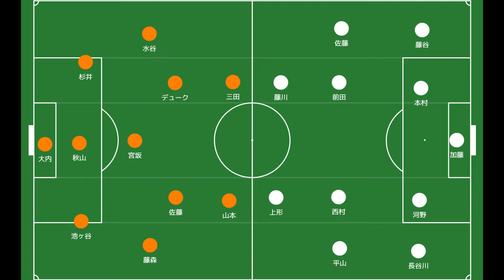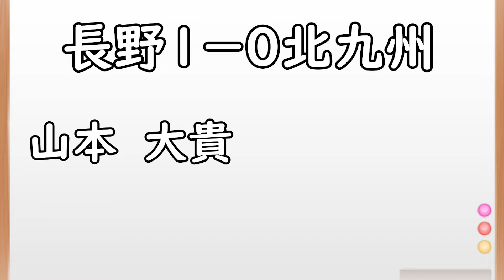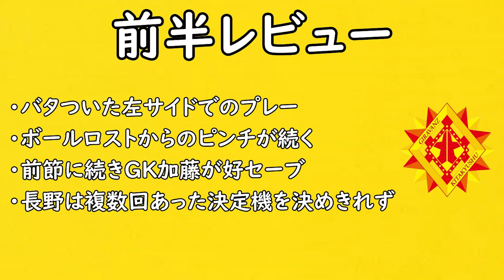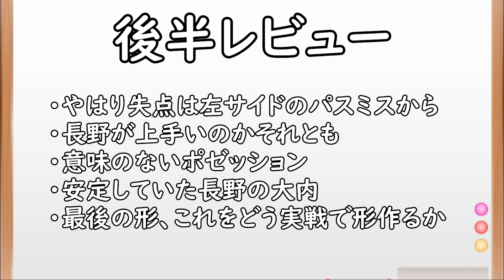【長野対北九州】またも訪れた試練の時 停滞する攻撃陣と期待する２人の選手【Jリーグ】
※動画冒頭の画像の数字に間違いがあります！
正しくは２７０分です！すみません！